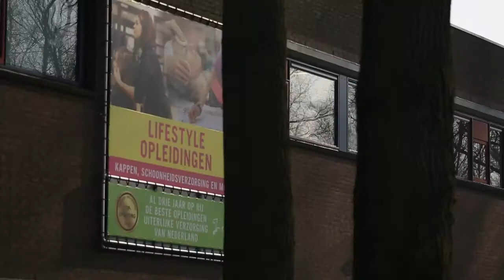Camilla Okkerse Schoonheidsspecialist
Camilla neemt je mee naar Albeda Beauty & Fashioncollege op de Sportlaan in Rotterdam. Ze vertelt je alles over de opleiding tot Schoonheidsspecialist en je ziet gelijk hoe het er op onze locatie uitziet.
De opleiding wordt gegeven op niveau 3 en 4. Je kunt ook kiezen om niveau 4 als topjaar te volgen.